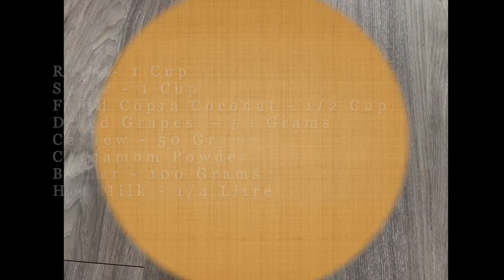Traditional Rava Laddu | South Indian snacks| Rava Laddu Recipe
Hello Viewers! Appreciate all your love and support.

I believe that when you cook with love, the food just tastes better!

To my kitchen to yours, I look forward to sharing more amazing recipes with you all!